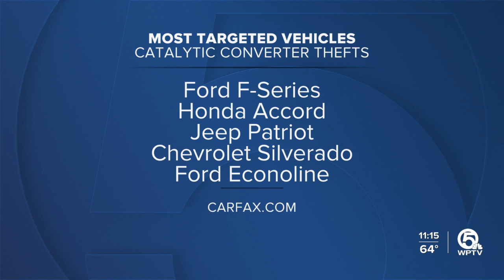Toyota Tundra's catalytic converters targeted by thieves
The Martin County Sheriff's office is investigating more cases involving catalytic converter thefts. The latest crime trend involves thieves targeting Toyota Tundra Pick-up Trucks.